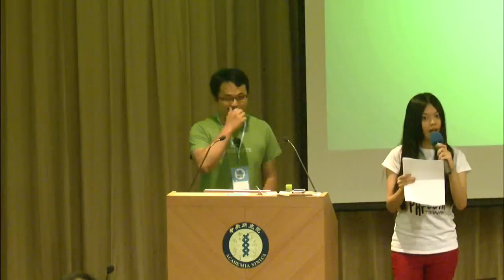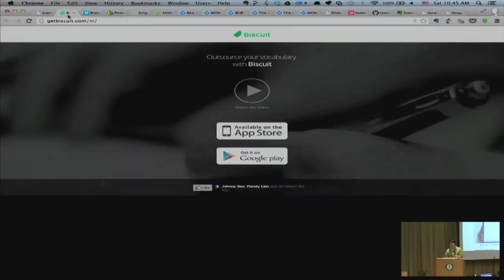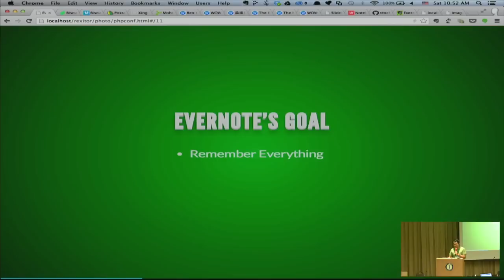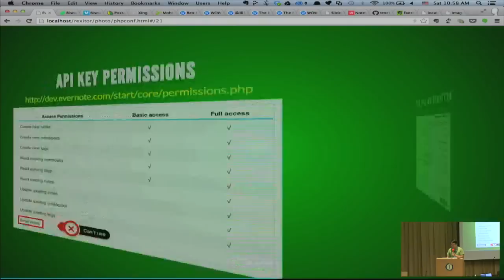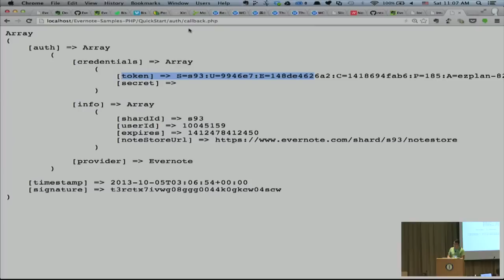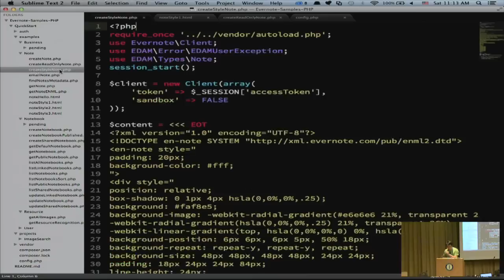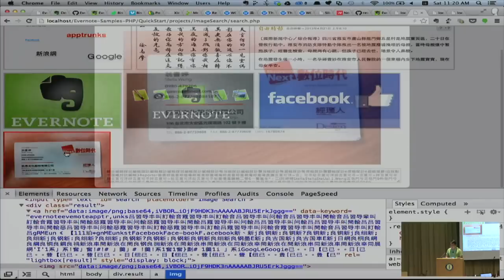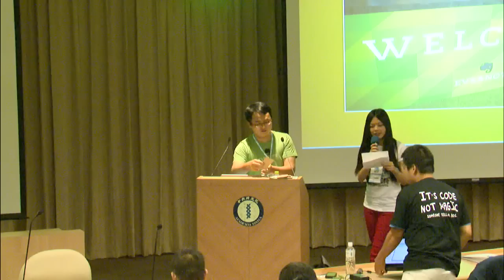[PHPConf Taiwan 2013] Evernote SDK for PHP 你所不知道的 Evernote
講者： Rex

Evernote 是個雲端筆記的服務，但是為什麼講者的免費版功能比專業版還多呢？本議程將讓你快速了解如何開始使用 Evernote SDK for PHP ，從開發者的角度來介紹如何使用 Evernote ，來幫助你讓生活變得更輕鬆；並且也將介紹在整合 Evernote 時的 Best Practices 。